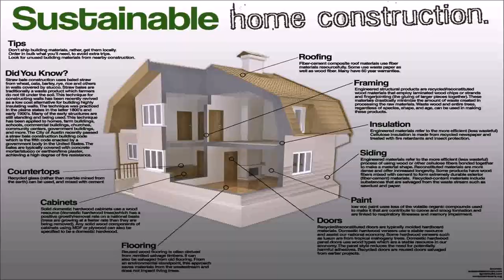Design For Home Construction India (see description)